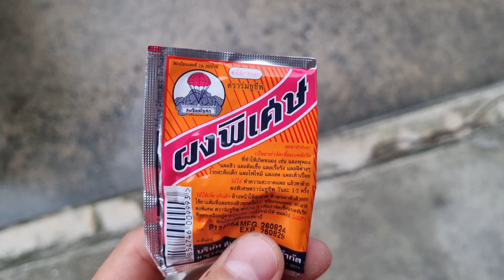Пляж Хин Конг остров Панган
Показываю пляж с самым красивым видом на острове, но на нем почти никто не купается. Так же рекламирую пудру для заживления ран.